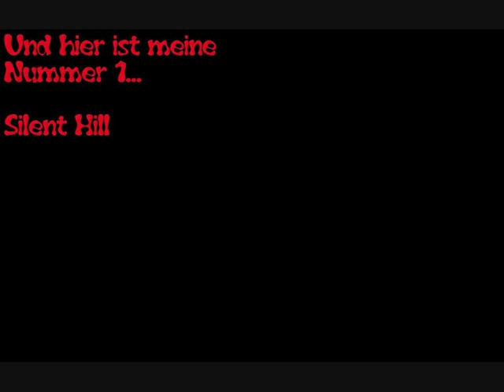Top 15 Horrorfilme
Filme:
15) Jeepers Creepers (2001)
14) Ghost Ship (2002)
13) Freddy vs. Jason (2003)
12) Dead Silence (2007)
11) The Ring (2002)
10) Hostel (2005)
09) 28 Days Later (2002)
08) Resident Evil (2002)
07) The Hills Have Eyes (2006)
06) Wrong Turn (2003)
05) The Descent (2005)
04) Dawn Of The Dead (2004)
03) The Crow (1994)
02) Saw (2004)
01) Silent Hill (2006)